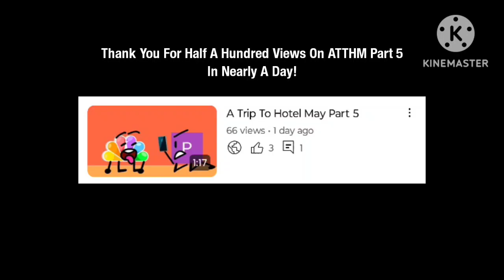hollydancetrend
Fun Fact!: The Actual Thing Is Low Pitch!

here's the original one of Peyton singing the full song and it's normal pitch